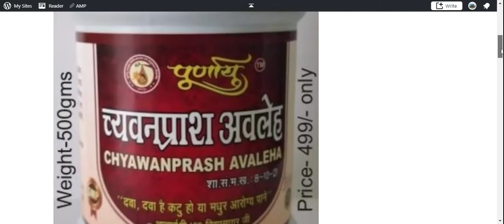Poornayu Ayurved Jabalpur Product Details PDF and rate list | see description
Product list with rate are in the pdf
See here on Google drive.

पूर्णायु की किसी भी औषधि  को  घर  पर  मंगवाने  के लिए                                                                                                                                                                                  A/C NUMBER 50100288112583
A/C NAME PURNAYU AYURVED CHIKITSALAYA AVAM ANUSANDHAN VIDYA PEETH
अपना पूरा पता पिन कोड मोबाइल नम्बर  के साथ भेजें।
आपको प्राप्त हुई एकाउंट डिटेल्स पर पेमेंट कर उसका स्क्रीन शॉट या अन्य कोई भी रसीद हमे व्हाट्सएप पर करें। आपके द्वारा किये गए पेमेंट की जाँच कर हम आपकी दवाइयां कोरियर  द्वारा आप तक पहुचाएँगे । धन्यवाद।🙏
 *नोट -पेमेंट के पश्चात अपना  PAC code जरूर प्राप्त करें।*
Better call and confirm first about products

Jai Jinnendra!

All Pooja Article
Holy book Stand/Holder --(15 inches )
Gold Plated - Namokar

under 5500 rs Wood Home Temple with Doors
under 3000 rs Wood Home Temple (Gold)

this helps us in supporting and keping channel live, please support us , Jai Jinnendra!